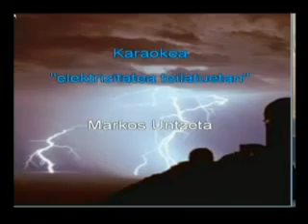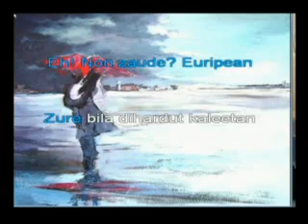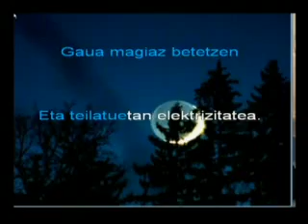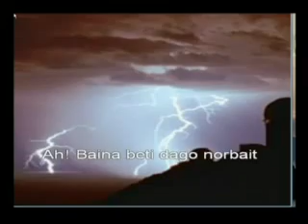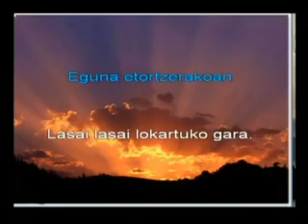Elektrizitatea teilatuetan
Markos Untzetaren abesti ederraren karaokea